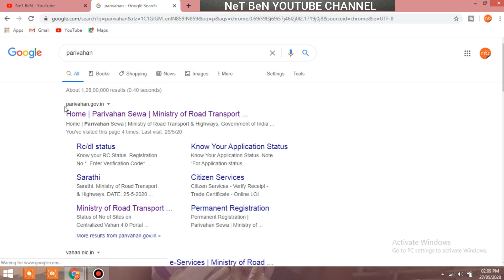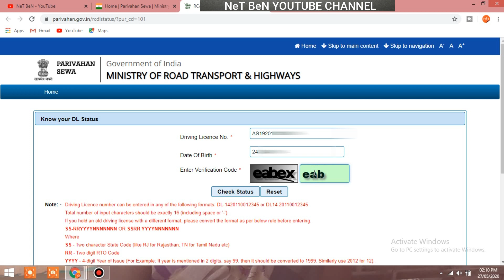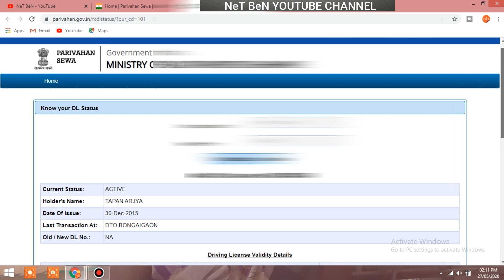Driving licence check online status | ড্রাইভিং লাইসেন্স চেক করুন অনলাইনে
HI

ড্রাইভিং লাইসেন্স কিভাবে চেক করবেন
আসল এবং জাল
এই ভিডিওটিতে আমি দেখাবো অনলাইনে ড্রাইভিং লাইসেন্স কিভাবে চেক করবেন
আপনি যদি কোন এজেন্ট দ্বারা লাইসেন্স বানিয়েছেন সেটা আসল না নকল কিভাবে বুঝবেন
ভিডিওটি লাস্ট পর্যন্ত দেখুন আমি   সম্পূর্ণভাবে বুঝিয়ে দিব

How to check driving licence

Driving licence check fake and original

Online driving licence check

Driving licence

hank you so mucs.